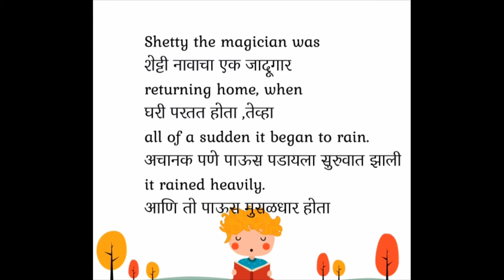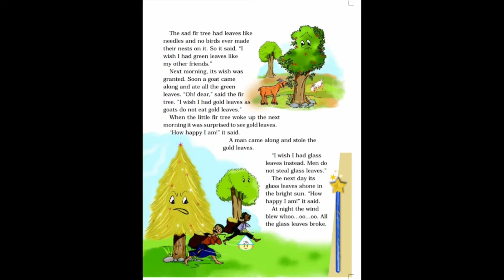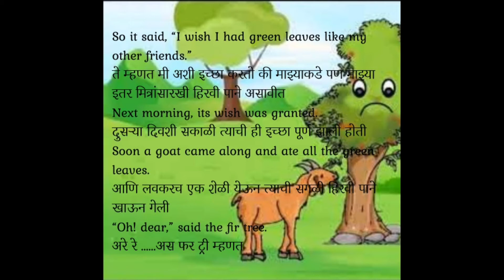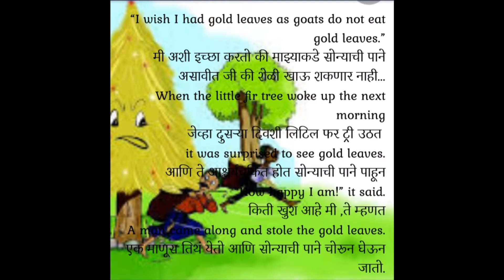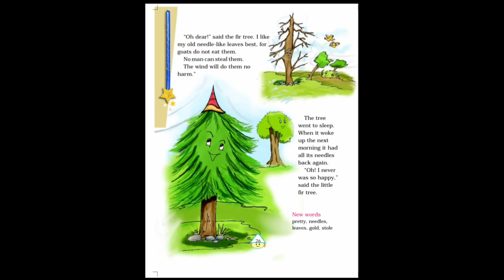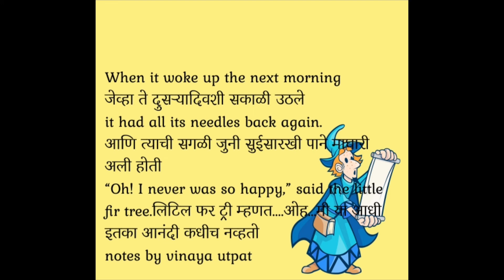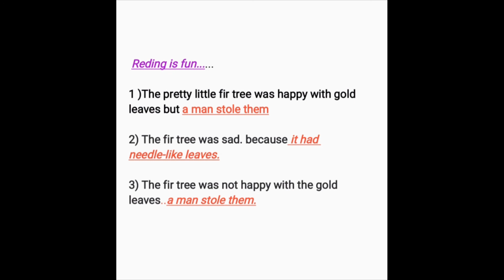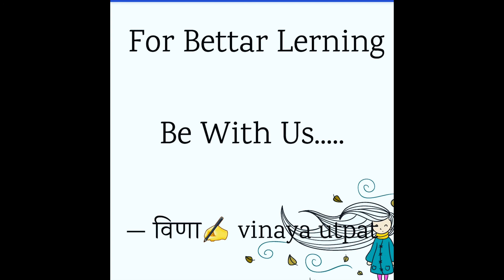The Little Fir Tree.class 4th NCRT IN MARATHI मराठी लिटिल फायर ट्री इन मराठी हिंदी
Notes in marathi & answers in English to marathi